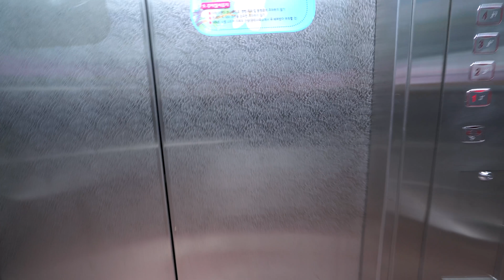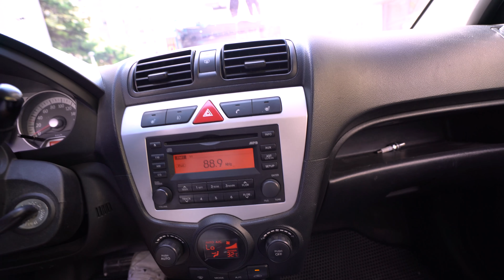[ 상구보리의자동차여행] 판매대행 후기 , 모닝 거래 했습니다!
자동차 거래대행 상구보리의 자동차여행 & 정직한자동차 김종성입니다.

제가 구매대행도 많이 하지만 판매대행도 해 드리고 있습니다.

판매대행은 사실상 판매 시 가장 이상적인 거래이긴 하지만 판매시간이 소요 될 수 있다는 리스크가 있습니다.

하지만 시도는 해 봐야 한다고 생각합니다.

발로 뛰며 고객 가치를 실현 하겠습니다.

감사합니다.

자동차가 좋아 한 40여대 바꾸고 직장인 병원을 그만두고 새로운 도전을 시작하였습니다. 차가 좋기 때문에 비슷한 관련 영상을 많이 올리고 있습니다.  그리괴 최대한 부지런히 움직이면서 과정을 공유하려 노력하고 있습니다. 보시기 불편하시거나 부족한 점 많으리라 생각 되어 집니다. 너그러이 봐 주시고 응원 부탁드립니다!

오로지 자동차와 고객만 생각하겠습니다.
감사합니다.

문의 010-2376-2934